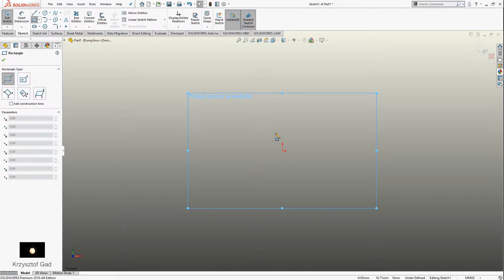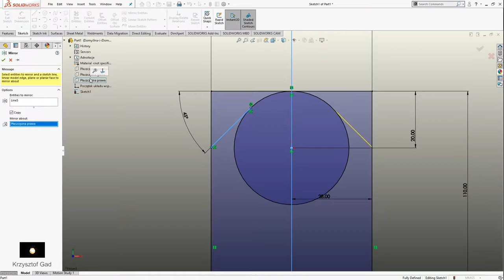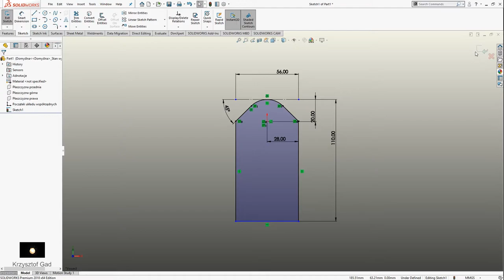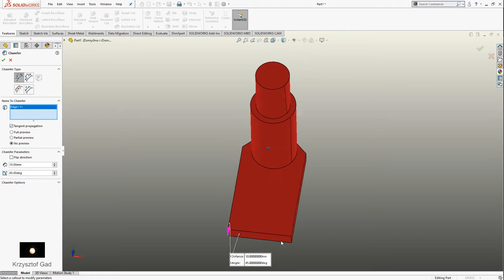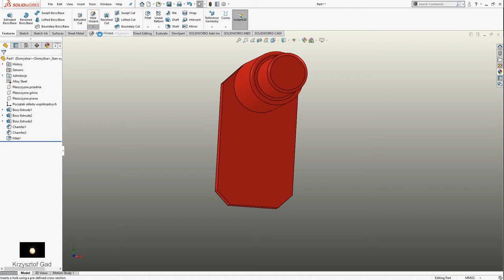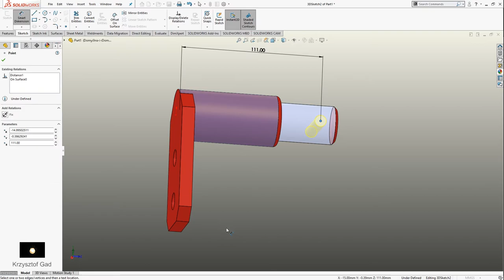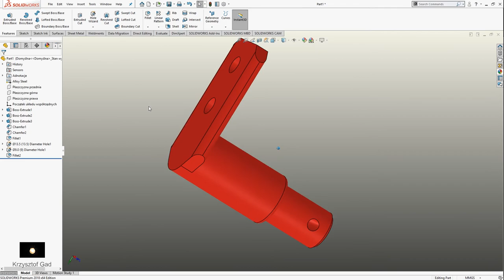SOLIDWORKS 2018 - SUPPORTING SHAFT - CONCRETE MIXER